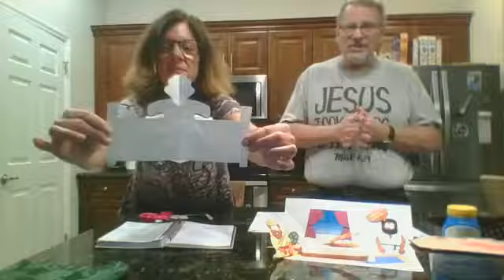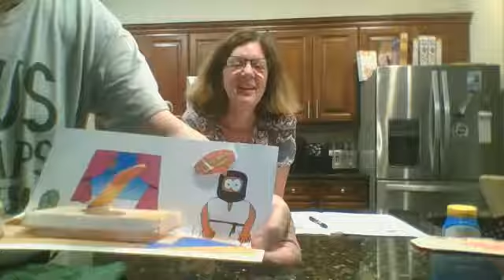Episode 16 Lessons on 48th Lane Jairus' Daughter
In tonight's episode we introduce the new theme song for Lessons on 48th Lane, and then do an episode of Rock, Papers and Scissors - that is telling a story of the Rock (Jesus) through papers and scissors.  The story is taken from Mark 5 and shows us Jesus the caring healer.  Unfortunately there was a glitch that cut out part of the closing song.